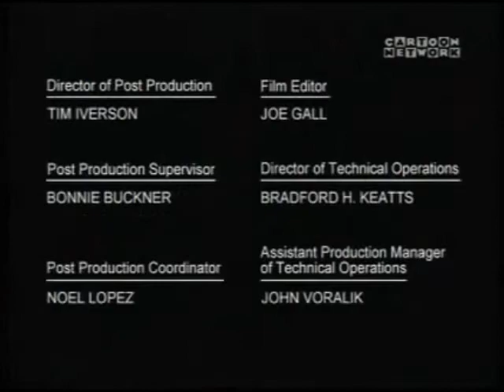JLU Final Episode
taste the rainbow